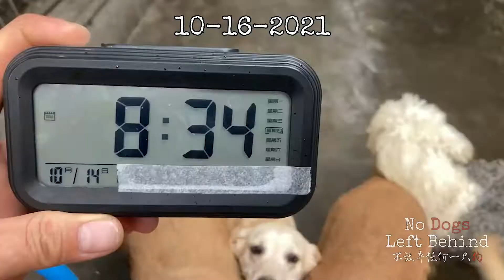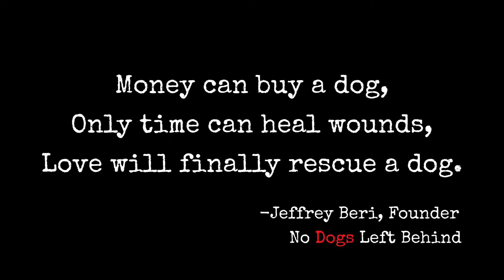Thor 2111, Thor Enzo Cameron Indie